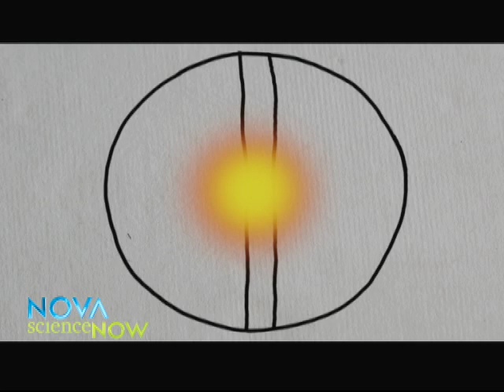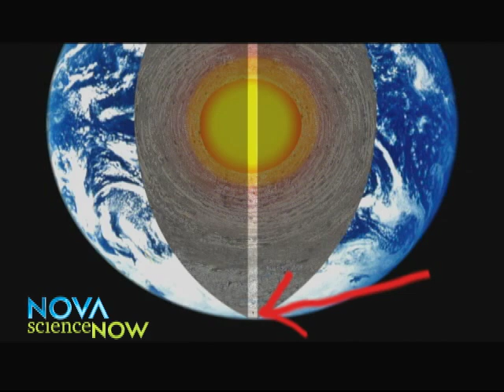NOVA scienceNOW | NOVA Short | Journey Through the Center of the Earth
Ever wonder what would happen if you dug a whole from one side of the Earth, through the center, out the other side, and then jumped in? Watch NOVA scienceNOW host Neil deGrasse Tyson take the plunge.

If you have a question got to our Cosmic Perspective Page on our

Watch all new episodes of NOVA scienceNOW every Tuesday night this summer at 9pm on PBS.